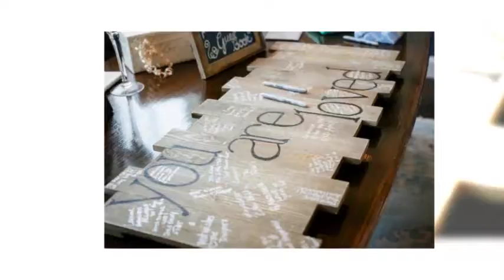Kelly Ann and Mike - Feather Print Photography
Music licensed by and purchased from Song Freedom